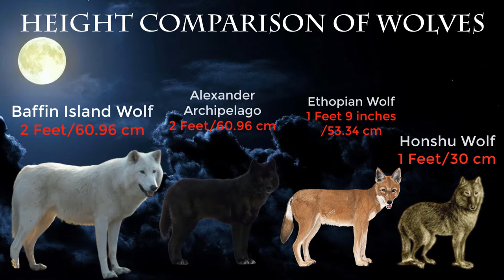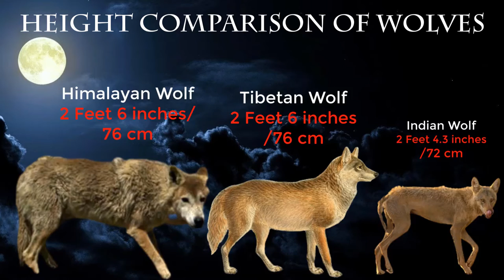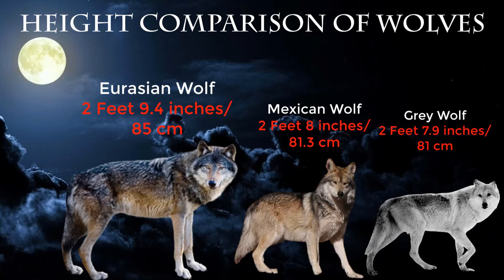Size Comparison Of Wolves [Height Comparison]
This video shows you the height comparison of wolves. Enjoy!